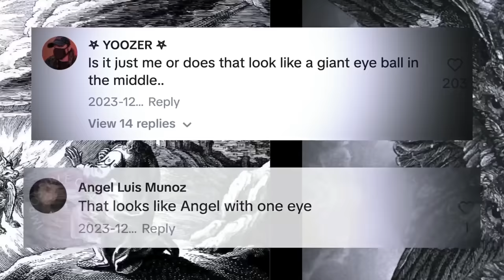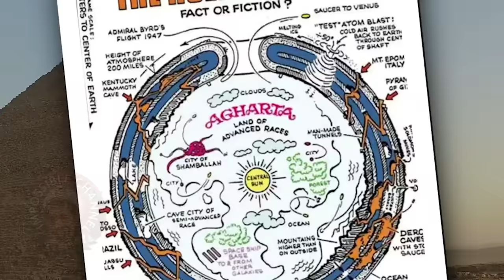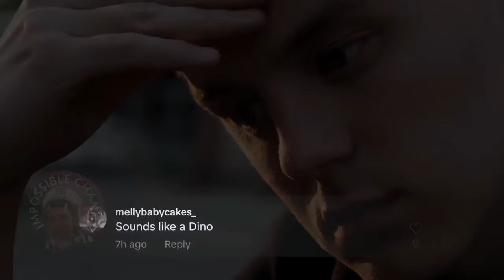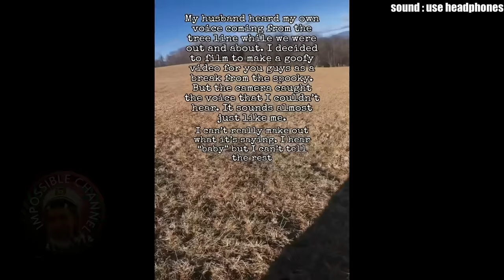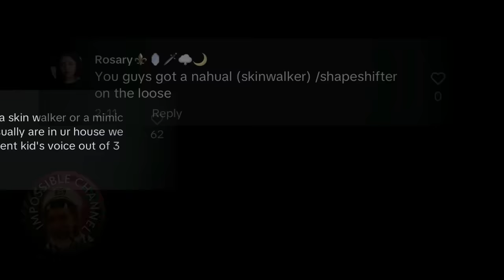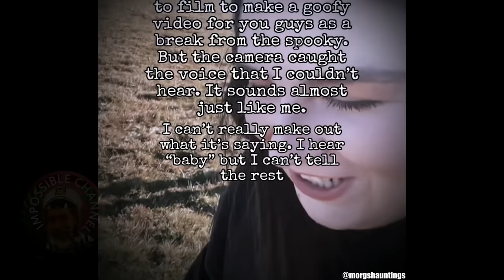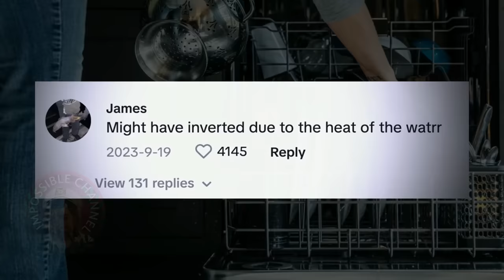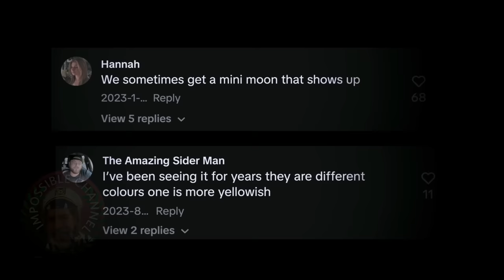"NO WAY" Videos That Are Glitching The Entire Internet Out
A mysterious phenomena is caught on camera in the Appalachian mountains by a couple who was venturing into the woods, but the main question is : is it related to the creepy legend of skinwalkers or is it something else ? From mysterious spiked objects in the sky to strange videos of underground entrances , unexplained glitches in the matrix and an extremely haunted house, in this video I will analyze the creepiest and most unexplained videos that are glitching the entire internet out. Welcome to the Impossible channel where James LaFleur analyses the creepiest and the most mind blowing videos for your entertainment.

Credits :
Moon glitch by - @yannikbabii on TikTok